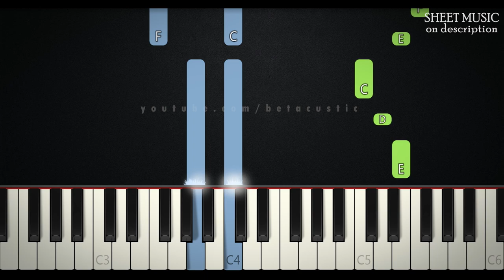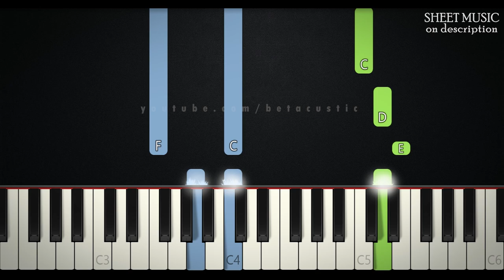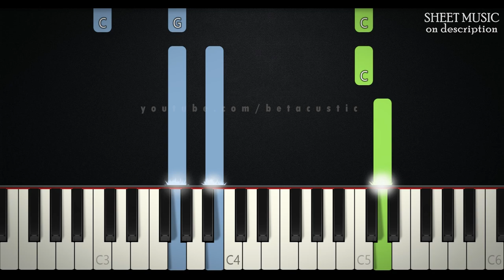I Will Rise - Chris Tomlin | SLOW EASY PIANO TUTORIAL + SHEET MUSIC by Betacustic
In this piano tutorial you can learn HOW TO PLAY "I Will Rise" by Chris Tomlin, SLOW EASY version

🌟English Lyrics:
There's a peace I've come to know
Though my heart and flesh may fail
There's an anchor for my soul
I can say "It is well"

Jesus has overcome
And the grave is overwhelmed
The victory is won
He is risen from the dead

[Chorus:]
And I will rise when He calls my name
No more sorrow, no more pain
I will rise on eagles' wings
Before my God fall on my knees
And rise

There's a day that's drawing near
When this darkness breaks to light
And the shadows disappear
And my faith shall be my eyes

And I hear the voice of many angels sing,
And I hear the cry of every longing heart,
[x2]

🌟Gear:
Yamaha DGX-660B
The Maverick, The Grandeur (Native Instruments)
Synthesia
PC